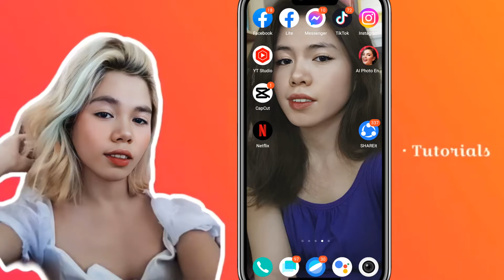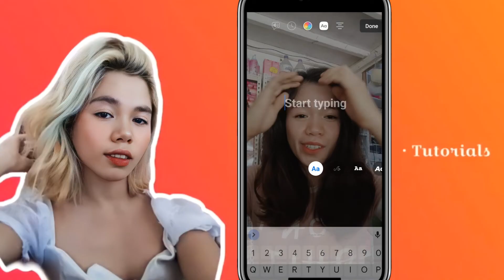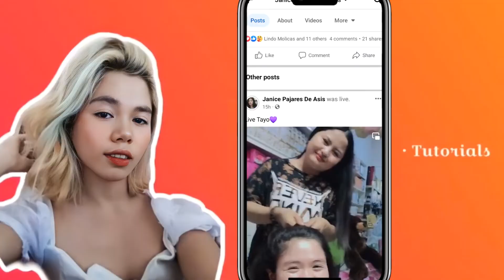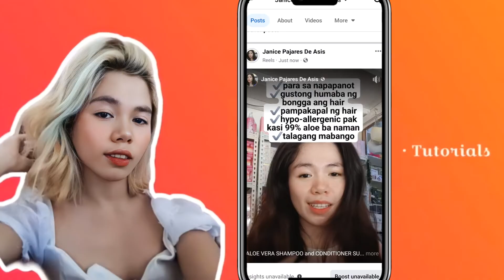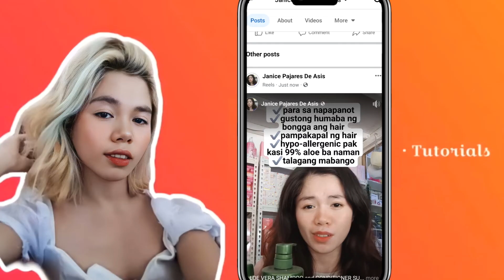PAANO MAKITA SA TIMELINE ANG VIDEO MO SA FACEBOOK REELS || HINDI LUMALABAS? GAWIN MO TO!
Hello guys!
Another Vlog tutorial Uploaded Again tonight !♥️🎉

Title: FACEBOOK REELS VIDEO NOT SHOWING ON YOUR TIMELINE/WALL || GAWIN MOTO PARA MAKITA ULIT SA WALL MO! ✅💯

Ako lang ba ang nakaranas na nag uupload Ng Reels pero wala sa timeline o wall natin?
Ang video na ito ay ituturo ko sa inyo kong PAANO NATIN maiibalik o makikita na Ang mga FACEBOOK REELS VIDEO natin sa ating mga Timeline/Wall! ✅😍
Kaya kung gusto mo MALAMAN ,
So here it is!  SUPER DALI LANG! KAYA
Watch Mona!

Kung gusto mong updated sa aking video tutorial, visit my
🔎Janice De Asis🔎
follow me for more helpful tutorials.